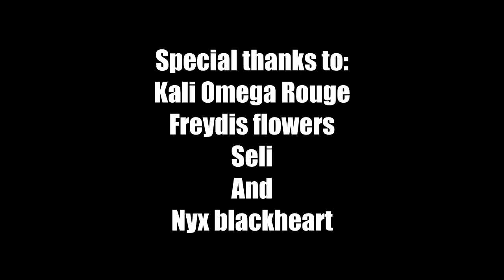Trans girl be like 💀